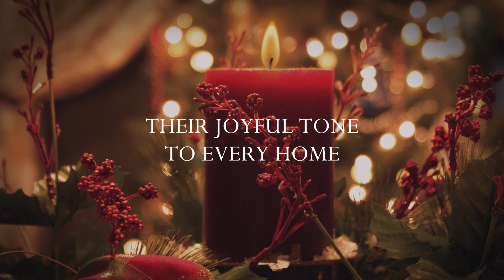CAROL OF THE BELLS || Phil Wickham Cover by Anika Shea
Equipment I use:
Audio interface